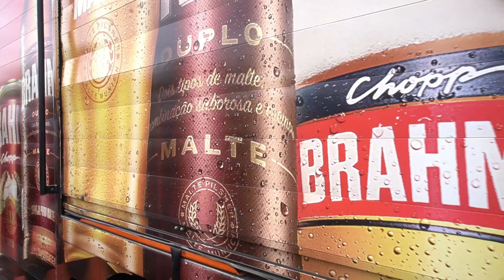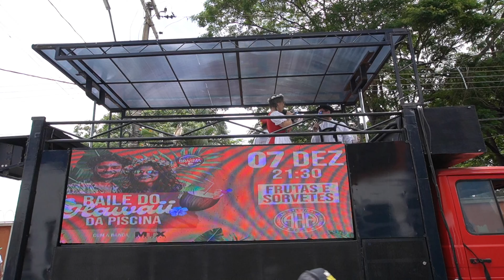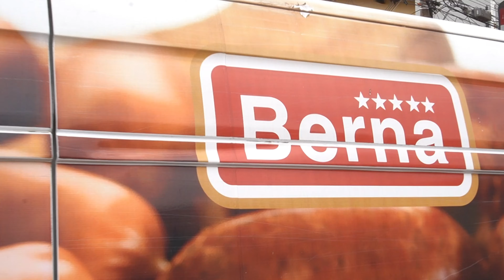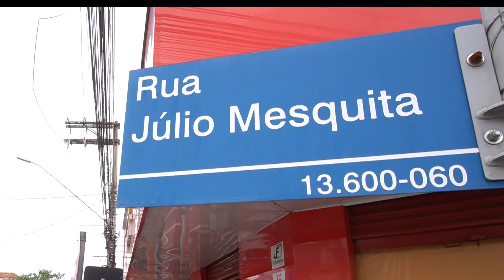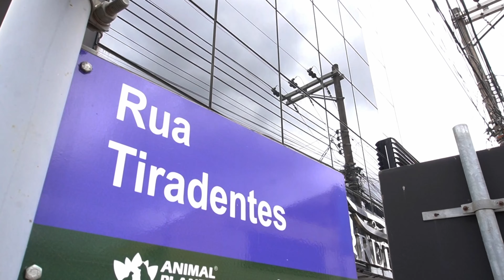Piscina Fest - Associação Atlética Ararense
Desfile da Oktoberfest local promovida pelo clube